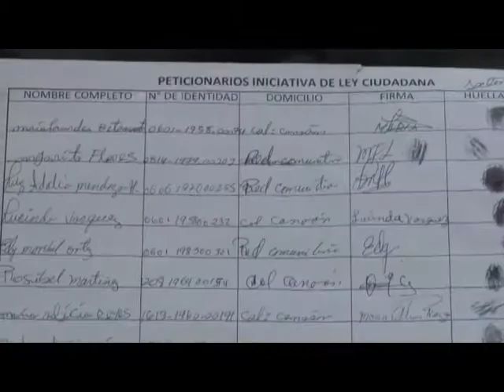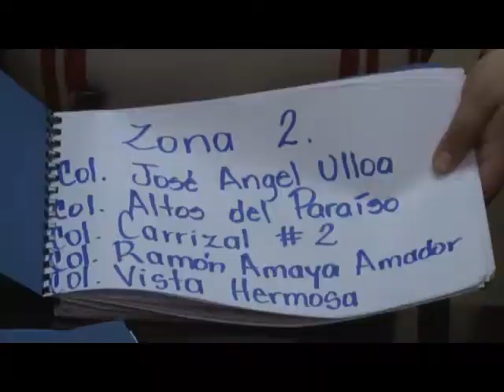Iglesias presentan propuesta de Ley ante el CN para regular cobertura de hechos sangrientos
El Congreso Nacional recibió hoy una propuesta de ley mediante el mecanismo de iniciativa ciudadana, que busca regular la cobertura de noticias sobre hechos sangrientos en medios de comunicación, viene por parte  de comunidades organizadas y miembros de distintas iglesias que expresaron su preocupación por la difusión de informaciones que inciden de forma negativa en la población.